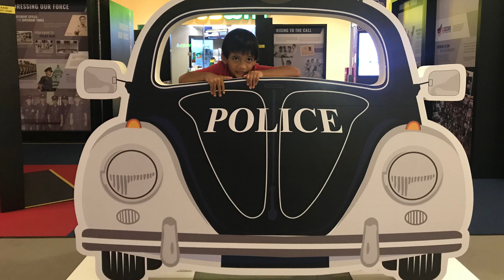UDR water and donut 🍩 part2